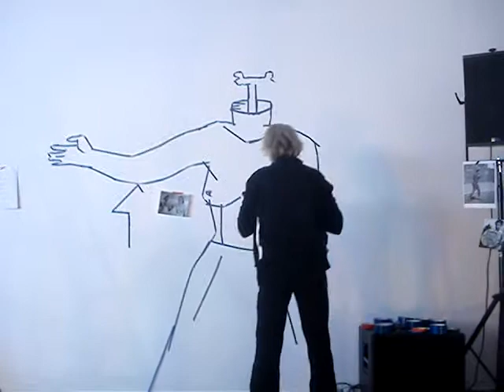'The Loser' - POW Ensemble meets... Yvonne Kroese (3)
@ Studio LOOS, DCR Den Haag. With:
Yvonne Kroese (visual art), Han Buhrs (voice), Guy Harries (voice, flute, computer), Tatiana Koleve (marimba).